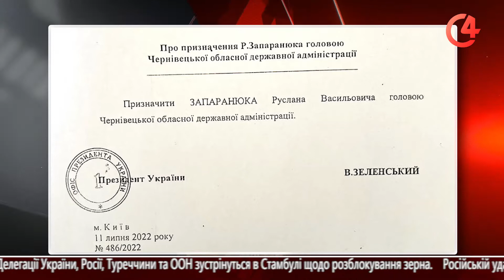Випуск "Чернівецького репортера" 12.07.2022